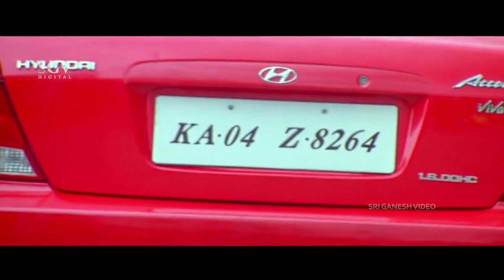Vijay Raghavendra Shocked After Seeing Navya Nair in Parking Lot | Dr. Vishnuvardhan | Namyajamanru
Watch Namyajamanru Kannada Movie Best Scene. Starring: Vishnuvardhan, Vijay Raghavendra, Navya Nair, Lakshmi Gopalaswamy, Ananthnag, Sharath Babu, Ramesh Bhat, M S Umesh, Lochan, Mandya Ramesh, Girish Jatthi, Chithra Shenoy, Sona, Padmini Nanda, Baby Anujna, Master Sumanth. on SGV Digital Kannada Super Scenes Channel..!!

Director  : T S Nagabharana
Banner : R R Creations
Presenter : Karisubbu
Producer : Rajakumari Rajshekar
Story : T S Nagabharana
Screenplay : T S Nagabharana
Dialogue : V Prabhakar (Pokiri), Thuruvekere Prasad
Lyrics : Hamsalekha

Kurigalu Saar Kurigalu – ಕುರಿಗಳು ಸಾರ್ ಕುರಿಗಳು2001*SGV